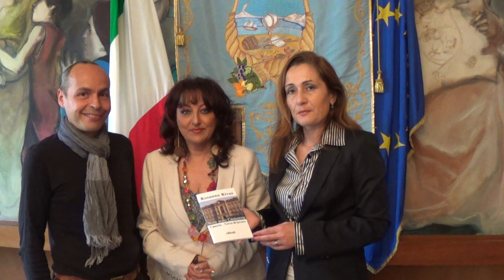Emozioni a confronto con Rosanna Rivas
Il dott. Carlo Alfaro e la dottoressa Adele Paturzo incontrano la dott.ssa Rosanna Rivas, autrice di "Non solo Camorra. Caserta Terra di lavoro".Rosanna Rivas descrive una meravigliosa terra in cui dominano il fasto, la bellezza, l'operosità e l'ingegno. E' qui che regna sovrana la Reggia di Caserta che, imponente e immensa, ha sfidato il tempo.
"Non è un romanzo, non è un saggio, non è un giro turistico affrettato e asettico", ha dichiarato l'autrice, ma è sicuramente un appello ad amare la Campania, con la sua storia, i suoi tesori, il suo Anfiteatro di Capua, le sue eccellenze e tant'altro ancora, tutto da scoprire. Piano di Sorrento 27 maggio 2014.